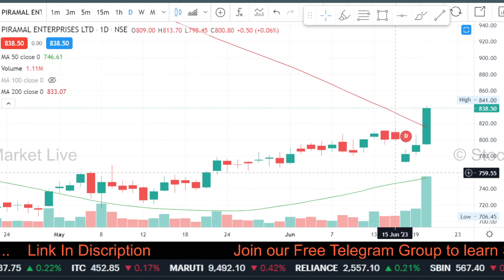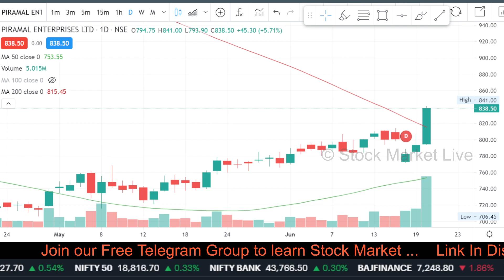Piramal enterprises share news,piramal enterprises stock analysis,target tomorrow,PEL latest news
pel share news today

1. आप भी बने इंटेलिजेंट इन्वेस्टर
2. The Intelligent Investor (English)